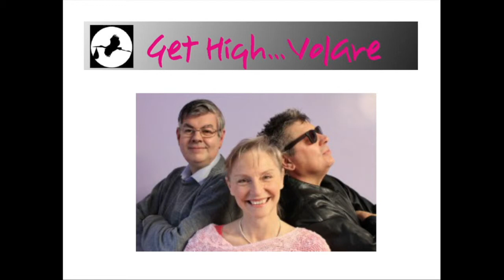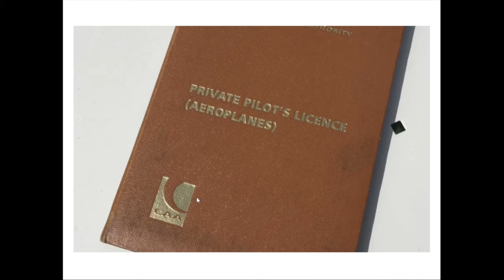Look how far we've come! GHV Day 30!